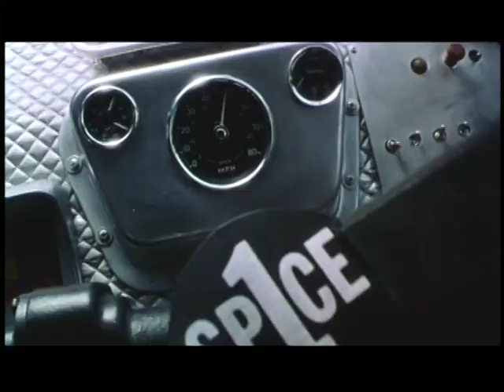Spiceworld The Movie Japanese Trailer